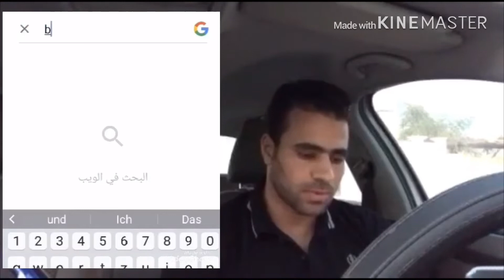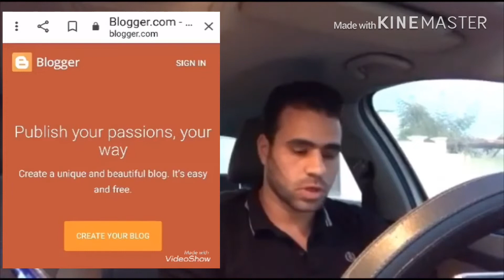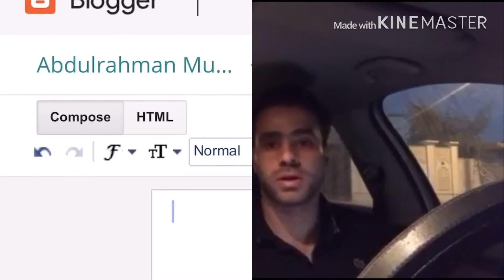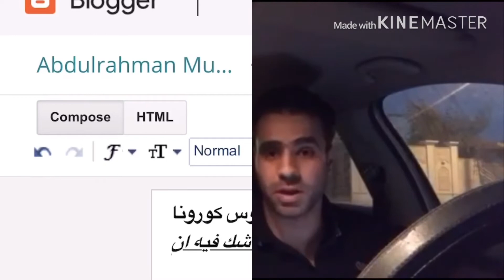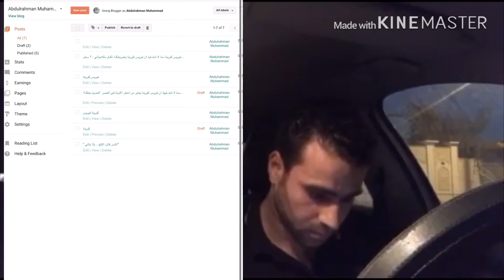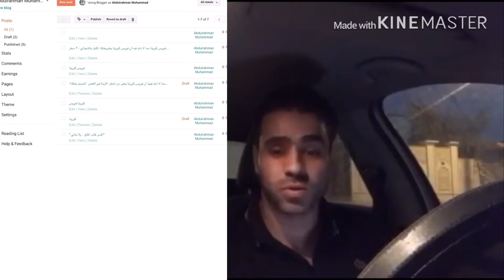انشاء مدونة بلوجر بالهاتف وتفعيل الربح منها